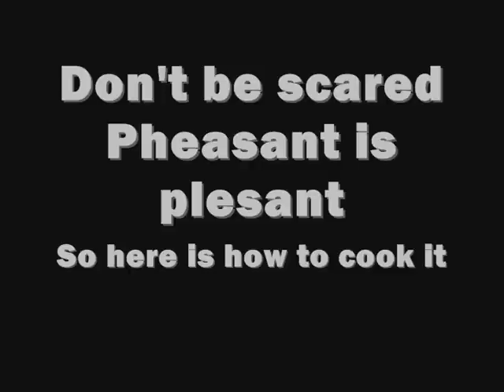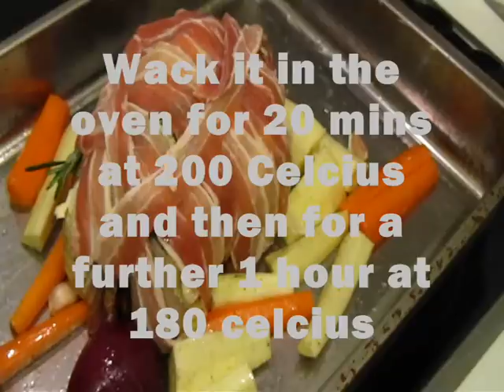Roast Pheasant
Ingredients
1 Pheasant
10 Rashers of streaky bacon (4 slices roughly chopped)
Small bunch of fresh thyme
Small bunch of fresh rosemary
40g of butter
Vegetables for roasting (Onion, carrot, parsnip, olive oil, salt and pepper)
Serve with braised cabbage